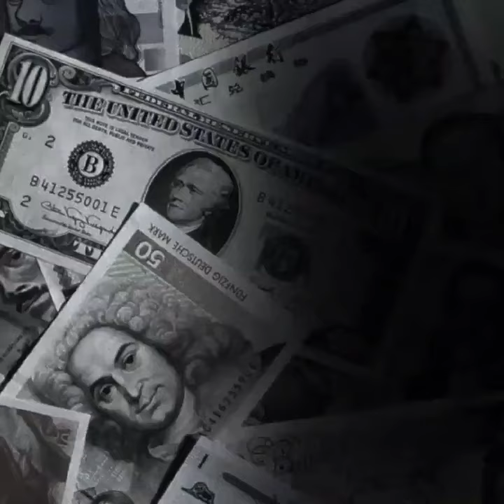مراحل النقود كيف كانت وإلى أين وصلت ؟ | نوليج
نوليج | النقود منذ قديم الزمن مرت بعدة أشكال
كيف كانت وإلى أين وصلت؟